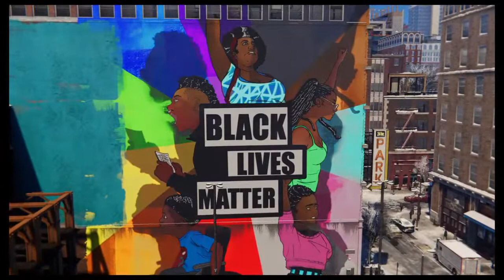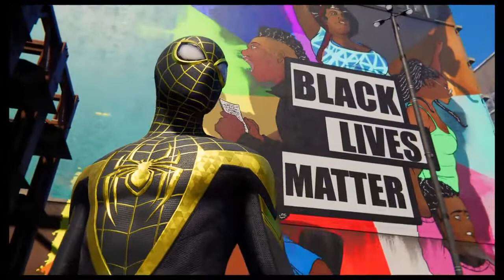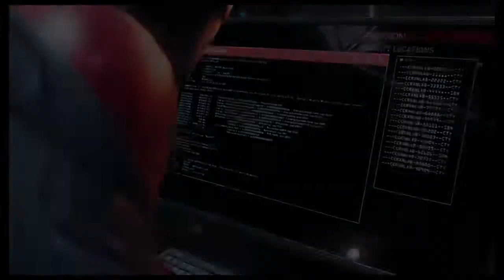Marvel Spider-Man Miles Morales Playthrough Pt.4